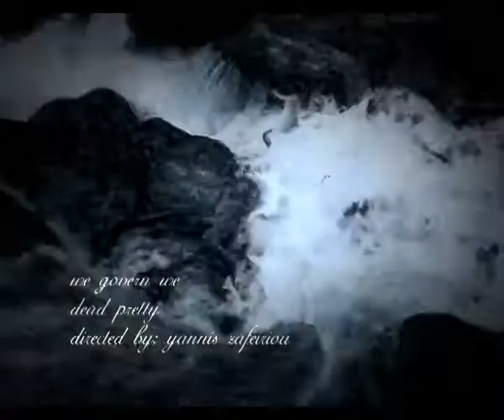We Govern We - Dead Pretty - Official Music Video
This is the first music video of the fabulous & lovely band "we govern we".

Starring:
Anna Karakalou
Panos Scourtis
Kos Markatos

Art Director: Katerina Vlastari
Post-Production: Red Studios

The budget was limited to 35 EURO and 27 CENTS (more or less to the cent).

Lyirics:

Flood, flood, river
So full of dead and pretty things
Flood, flood, river
Full of dead and pretty things

Can you feel my grey lake glistening
Through a darkness so complete?
There is light that's artificial
And the dead things sing so sweet

In the river water
A hundred sights unseen
When you tell me you don't want her
And my heart has turned to green

Can you hear the goblins whistling?
Will you cry beneath your sheets?
Through the light that's artificial
All the dead things sing so sweet

The dead men are pretending
Make believe, and please don't scream
The dead things are so pretty
Lifeless mermen laugh at me

Flood, flood, river
Flood, flood, river
Flood, flood, river
Flood, flood, river